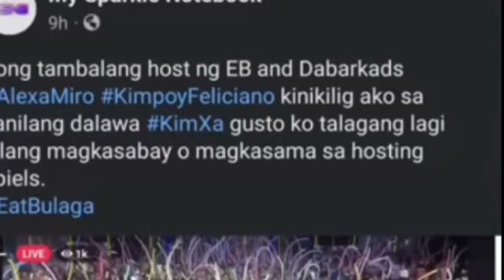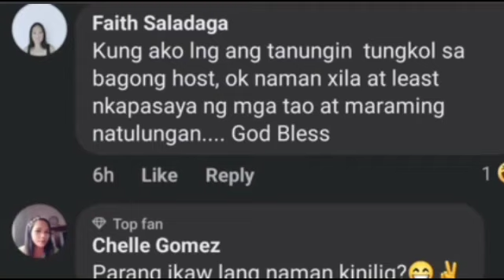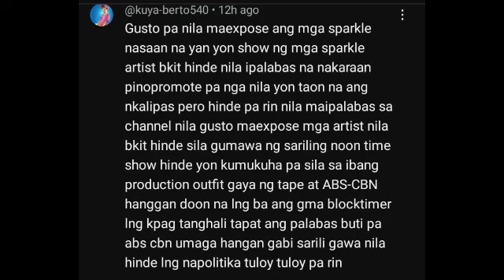Eat Bulaga: MATINDI TO! GMA TINALO ng TV5! GMA KAWAWA naman! UMAASA lang sa Showtime at New EB !